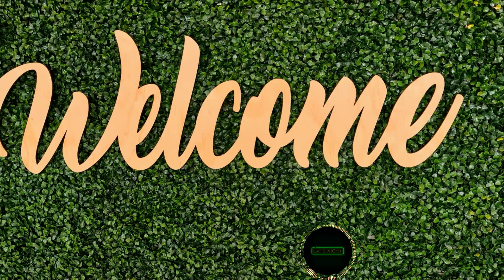[FREE Electro Beat] “WLCOME ”, [YEAT type beat] | Late Night Beats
📍 This beat is free for non-profit use. If you use it, you must credit me (prod latenightsbeats).
For profite purposes please purchase a lease.
(Prod. Late Nights Beats)